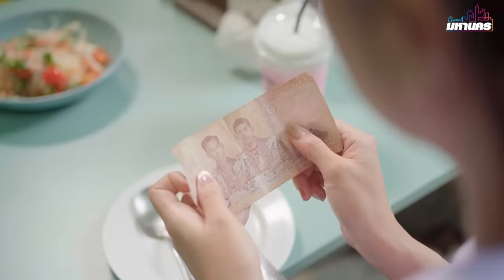เรียน ม.ปลาย แต่ต้องทำงานหาเงินเอง ละครสั้น